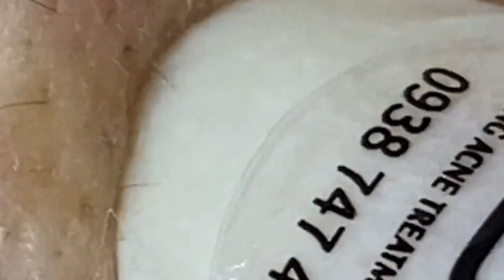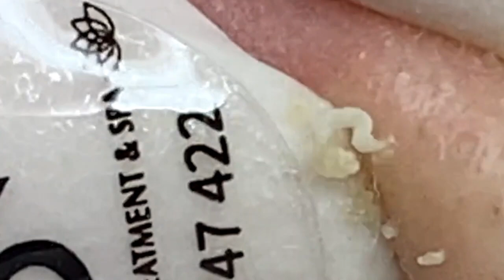العناية بالبشرة الفاخرة اليومية للوجه مع وكالة ناسا HANA 2994